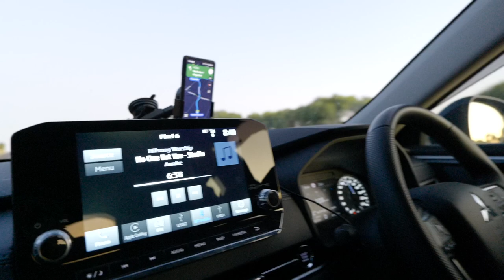Adelaide Unau Tlawnnak Vlog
Adelaide Unau Tlawnnak Vlog 2023
Ngurthangvela : Hmangaih ram nuam
Phuahtu - Ngurthangvela
Music & Recording : Lal K Sailo